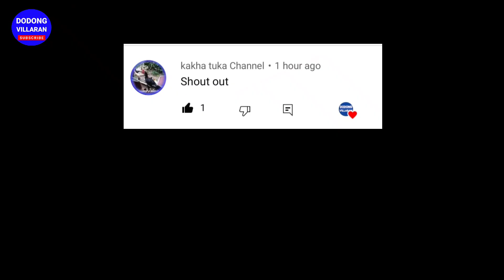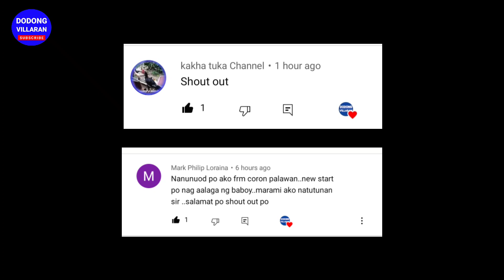Nakabinta ako isang maliit na baboy l MAGKANO kaya Inabot l 3rd batch fattening l vlog 138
NAKABINTA AKO ISANG MALIIT NA BABOY DITO SA AKING MUNTING BABOYAN.

Sa video na ito share ko lang po sa inyo kung magkano inabot ng isang baboy na aking nabinta. Ipagtapat ko din po sa inyo kung magkano ang total expenses pati net profit. .